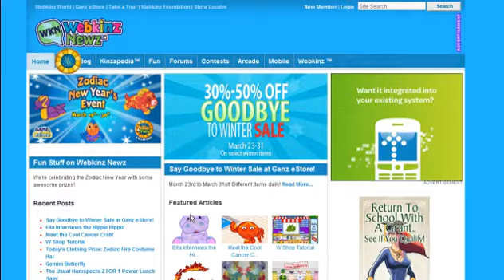Webkinz Newz Zodiac Water Costume Top March 23, 2011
Today is the fifth day of the Webkinz Newz Floating Spinning Zodiac Dial Click to Win Contest Event. Today begins a new Webkinz Newz exclusive Webkinz Zodiac Water Costume clothing piece, the Zodiac Water Costume Top! Find the Webkinz Floating Zodiac Dial today March 23, 2011 to win the Webkinz Zodiac Water Costume Top. This Webkinz Zodiac Dial Click to Win Event goes from March 19, 2011 - March 30, 2011 with a different Webkinz Zodiac Clothing prize to win each day. Plus the Webkinz Zodiac Water Costume Top is Kinzpostable!!